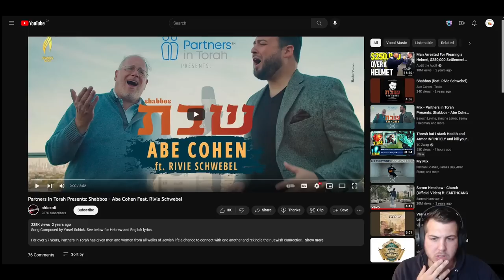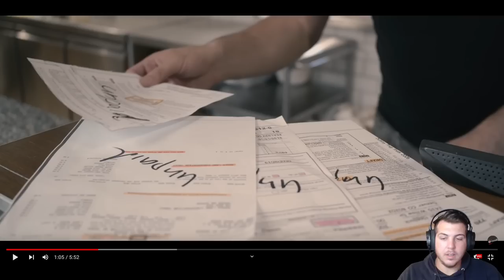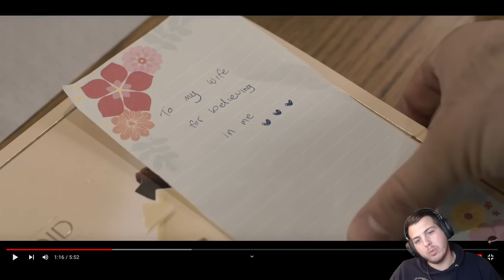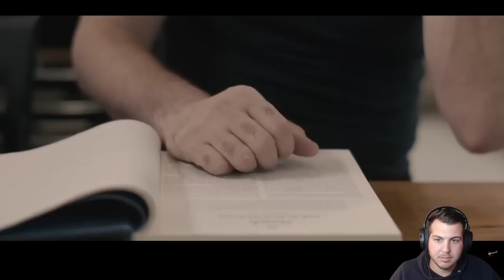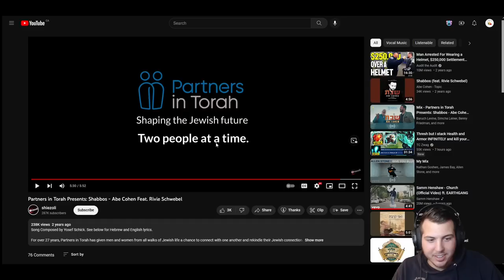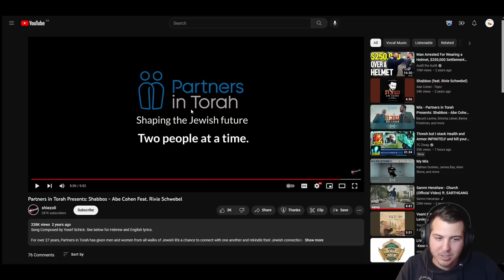Abe Cohen Ft. Rivie Schwebel - Shabbos | Reaction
PortuguesePai's reaction to "Partners in Torah Presents: Shabbos - Abe Cohen Feat. Rivie Schwebel"